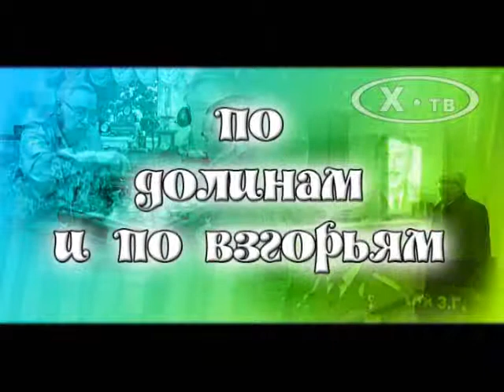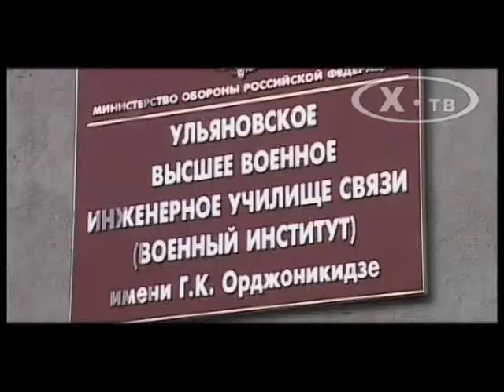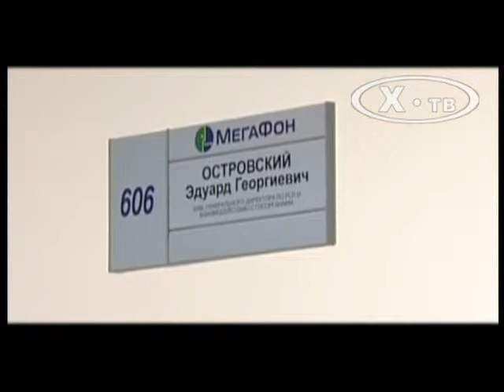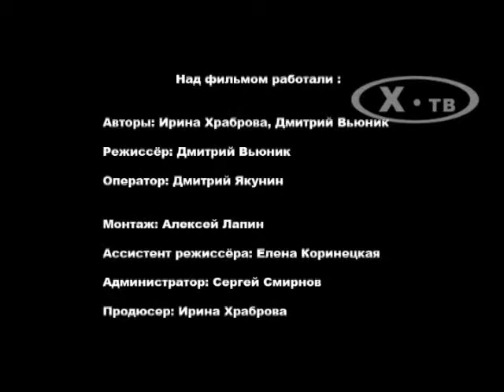История связи в лицах: «Эдуард Островский начинает и выигрывает...», 2010 г.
Фильм из цикла "История связи в лицах " об Эдуарде Островском, заместителе Министра связи РФ (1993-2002 гг.), Герое России, боевом генерале, прошедшем Афганистан, курировавшем восстановление связи в Чеченской республике, заместителе генерального директора ОАО «Мегафон»
(Телекомпания Ирины Храбровой "Х-ТВ" 2010 г.)